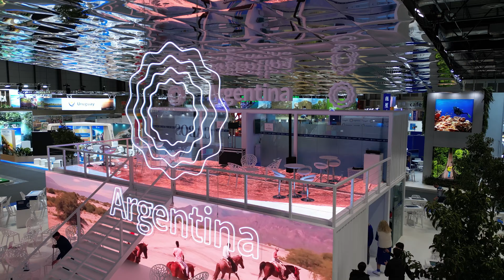Fitur Tradeshow Stand for Argentina 2023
NewMedia had the pleasure of participating again this year in the 43rd edition of FITUR, designing and producing Argentina's stand.
The installation consisted in volumes of container structures with LED panels in floors and walls with original Argentine content crowned with a 20-meter mirrored canopy. At the entrance, visitors could see the World Cup on display and even take photos with it.
In addition, there were several interactive areas available to visitors, such as sound domes where they could listen to the sounds of the different areas of Argentina, the activation of the natural parks where they could enjoy different audiovisual content by simply bringing their hand close to the table and a 360º photobooth where everyone could feel like the world champions!
The third year in a row working for Argentina… hope there will be much more.